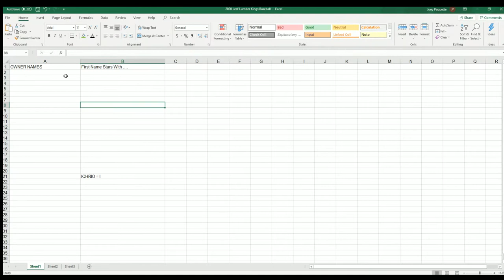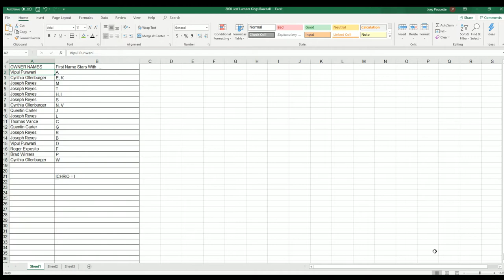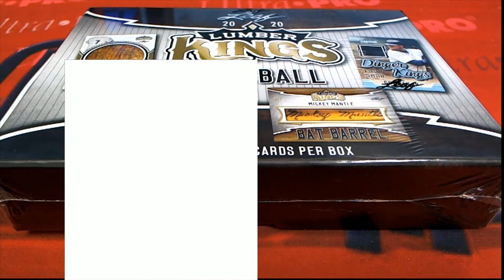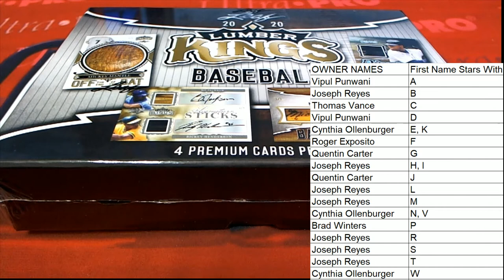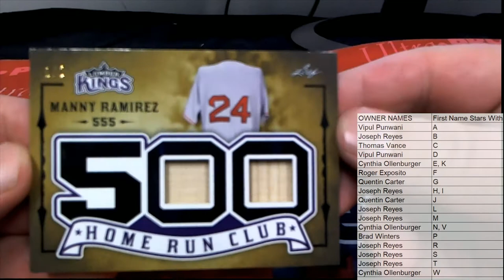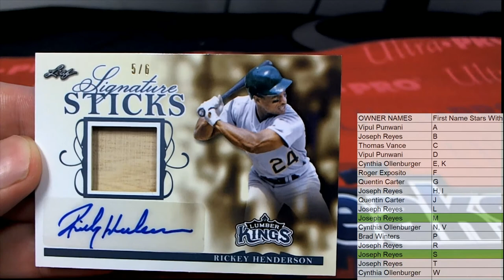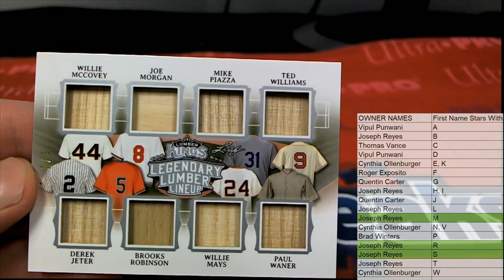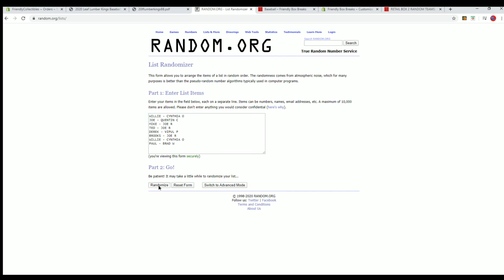2020 Leaf Lumber Kings Baseball ID 20LUMBERKINGS110